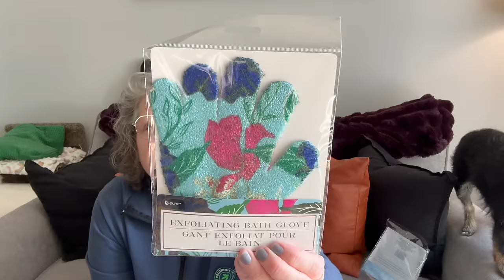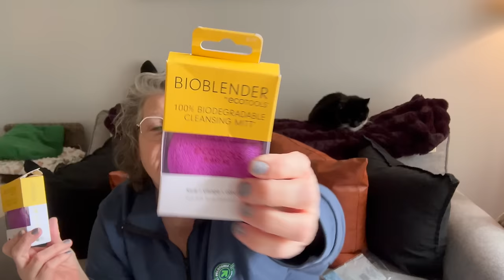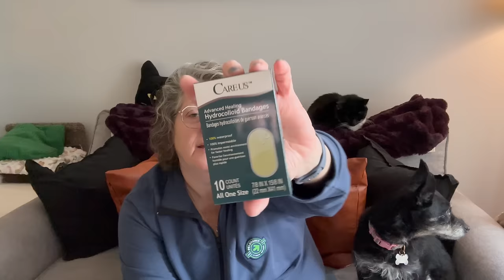Dollar Tree Haul | XXL Large New Haul | Exciting New Finds